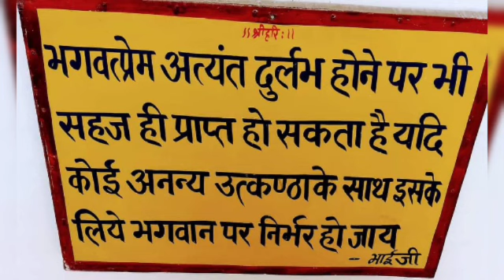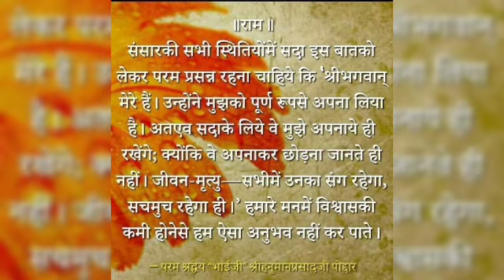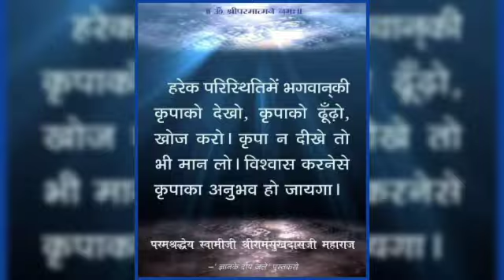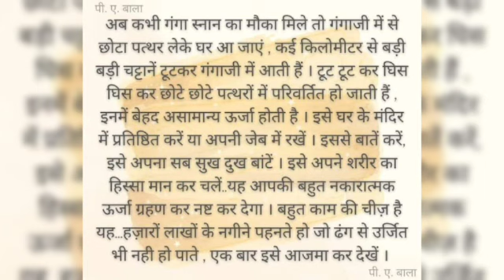भगवान से मिलने की व्याकुलता जाग्रत करो ||पूज्य श्री स्वामी रामसुखदासजी महाराज